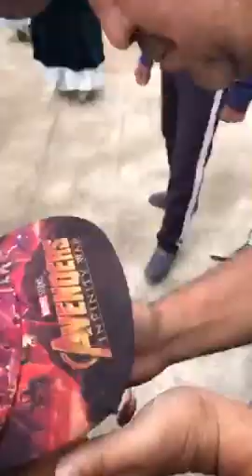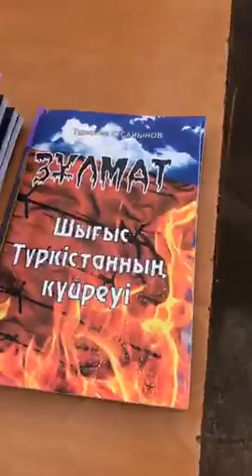ТАЛАПКЕР СЕЙЧАС! ДУЛАТ АГАДИЛ ЖИВ В НАШИХ СЕРДЦАХ!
1. Загрузите анонимный мессенджер Telegram на смартфон или компьютер с официального сайта
    2. Зарегистрируйте профиль с помощью мобильного номера